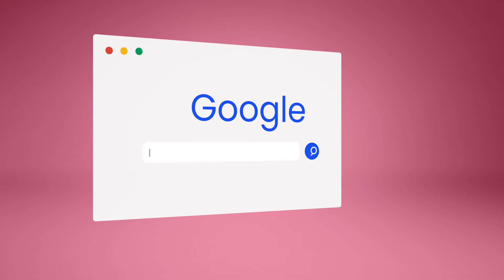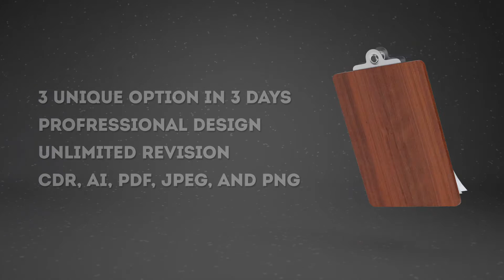🆕logo Designing Company In Bhopal Logo Design Agency In Bhopal 2020 Video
In order to discover more about logo designing company in bhopal, PLEASE check out

The video is all about logo designing company in bhopal   but also try to cover the following subject:
-Logo Design Agency in bhopal
-Logo Designer in bhopal
-logo designing company

One thing I discovered when I was looking for information on logo designing company in bhopal was the absence of pertinent details.
Logo designing company in bhopal however is an subject that I understand something about. This video therefore should matter and of interest to you.
Follow our video clips regarding logo designing company in bhopal and various other similar topics on

Now that you have watched our YT video regarding logo designing company in bhopal has it assisted?
Please 'like' the YouTube video to assist other people searching for Logo Design Agency in bhopal or Logo Designer in bhopal :)

Or you may Contact